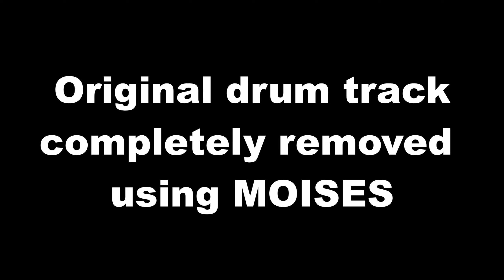WAR PIGS | BLACK SABBATH | ISOLATED Drums | Roland TD-17KVX E-Kit🥁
* This song was learnt using a DRUMEO song transcription - 30 Day FREE Drumeo Trial
* Original drum track removed using the 'Moises' app @moises.ai

DRUM GEAR!

VOICE GEAR!

Teaching/Talking (iPhone) |